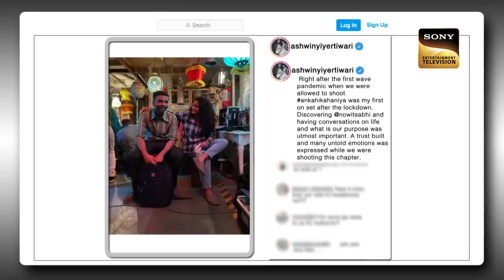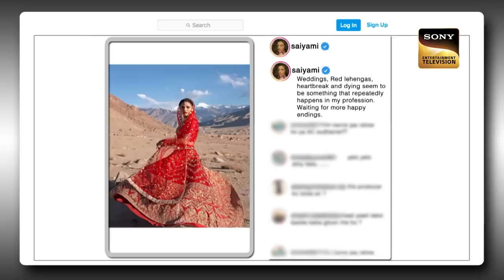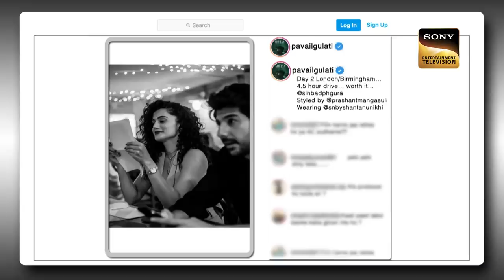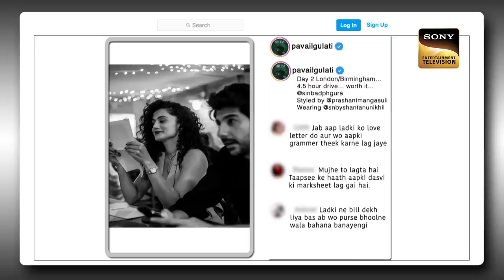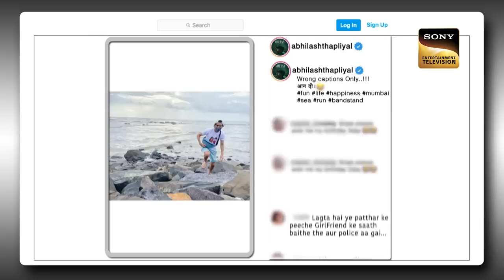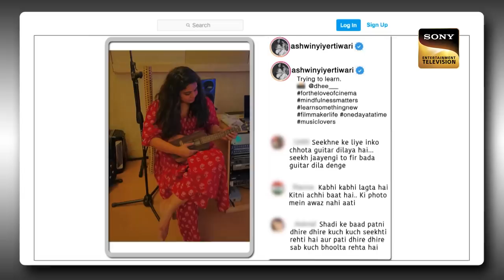The Kapil Sharma Show Season 2 | Faadu Shaam Kapil Ke Saath | Ep 286 | FE | 10 Dec 2022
Synopsis: Faadu Shaam Kapil Ke Saath
The host, Kapil Sharma makes a rocking entry to the stage and welcomes everyone to the show. Kapil and his team perform a comedy sketch and entertain the audience thoroughly. He then proceeds to welcome the special guests for the night. They are the current generation's promising actors, Pavail Gulati, Saiyami Kher, and Abhilash Thapliyal along with the talented director Ashwiny Iyer Tiwari. They are here to promote their upcoming film, Faadu. They talk about their experiences working in the movie and respond to some of the hilarious questions from Kapil.

Guests - Pavail Gulati, Saiyami Kher, Abhilash Thapliyal, and Ashwiny Iyer Tiwari.
Episode: 286 - 10 Dec 2022